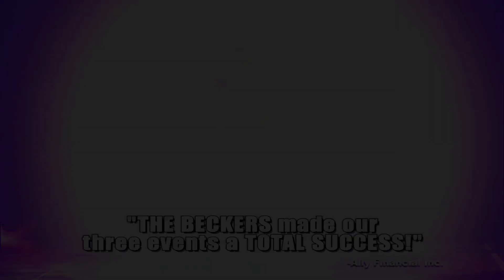The Beckers - Magic Music & Mischief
Fred Becker and Bobbie entertain groups all over the world with their theatrical show of magic, illusion, musical theater and comedy!